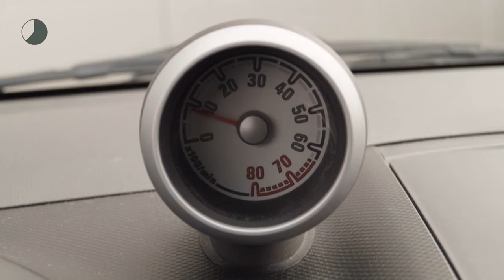Opel Agila 1.2 16v Edition (Airco/Trekhaak/1ste eig.)